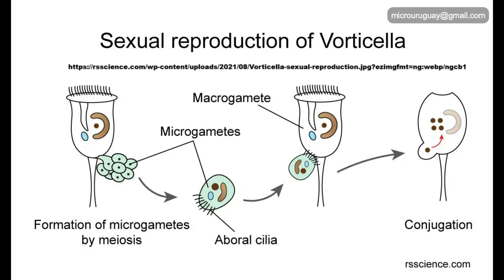Reproducción sexual de Vorticella - sexual reproduction of Vorticella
Final del proceso de reproducción sexual de Vorticella
Agua dulce - Artilleros - Departamento de Colonia - Uruguay
Objetivo de 40X
DIC